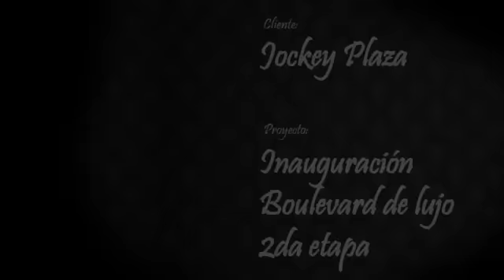Mandrágora - Jockey Plaza - Inauguración Boulevard de Lujo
Mandrágora Perú
Cliente: Jockey Plaza
Proyecto: Inauguración Boulevard de Lujo